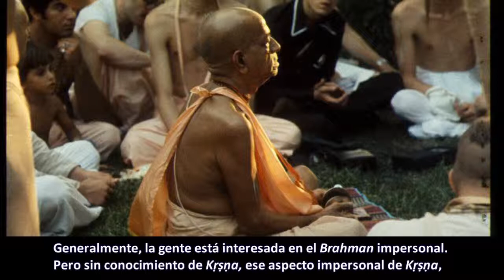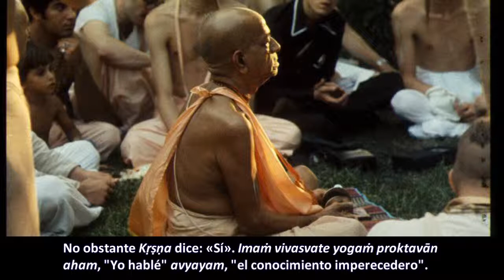BG - 13.13 - Prabhupāda. Clases en español subtituladas. Bombay, India 6 octubre 1973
Nuestro deber es salir de las garras del nacimiento y la muerte. Pero nadie lo sabe, porque no tienen conocimiento. Ellos están simplemente ocupados en aliviar los sufrimientos y placeres temporales. Eso es todo.